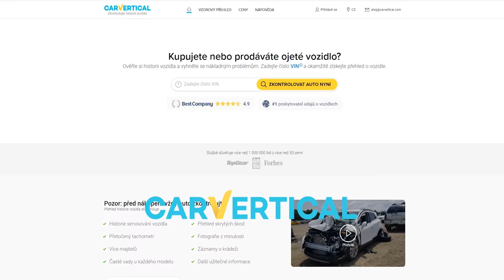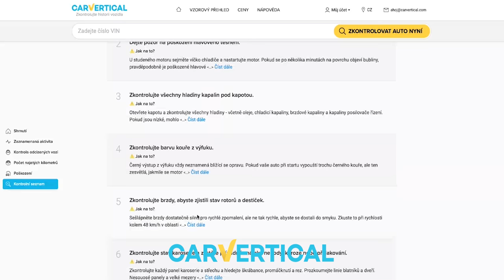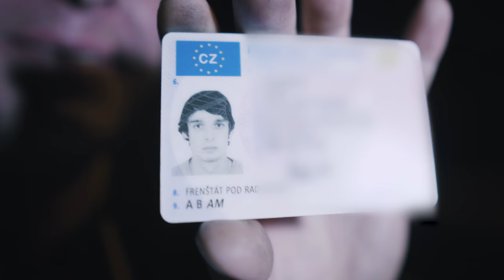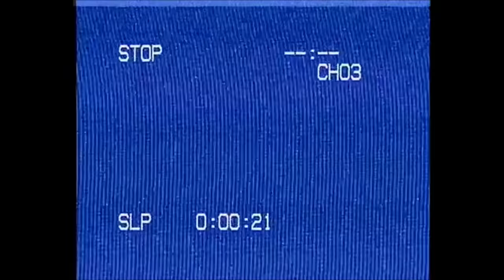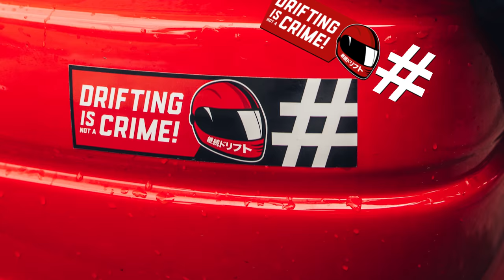PRODAL jsem japonské auto a KOUPIL nové | Noční výlet do Polska!